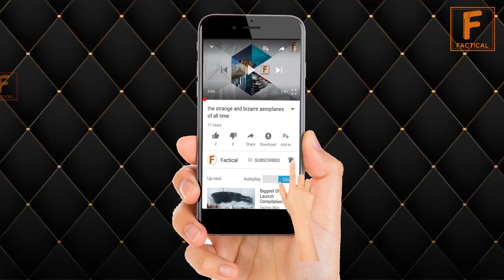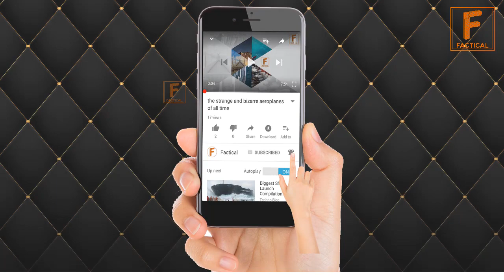How Hazrat Abdullah Bin Salam RaziAllahAnho Accepted Islam